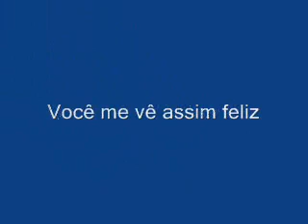Dj Simbinha em "O Secredo - parte I"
Os cães sofrem há milênios, por não conhecerem "o segredo" como estabelecer a comunicação com seus donos, que "se dizem" inteligentes.